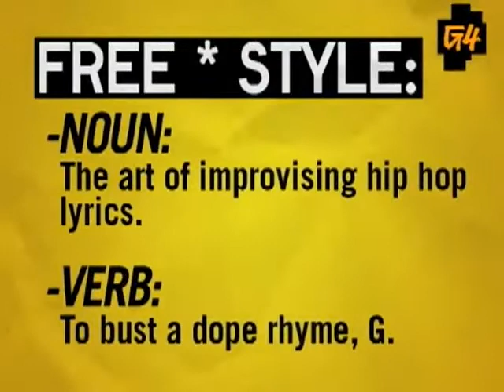Freestyle #34 - Mc Frontalot - W/ Interview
This episode featured Frontalot.